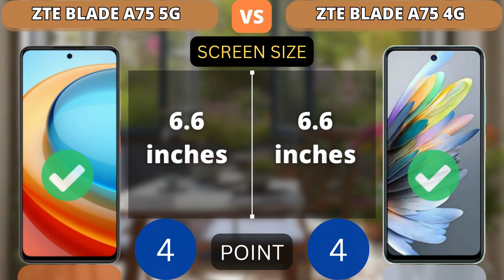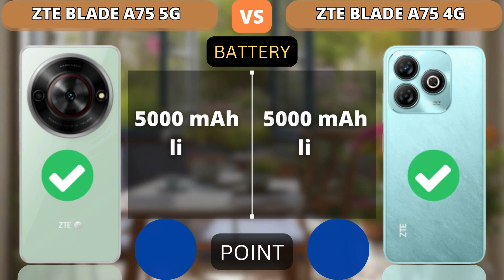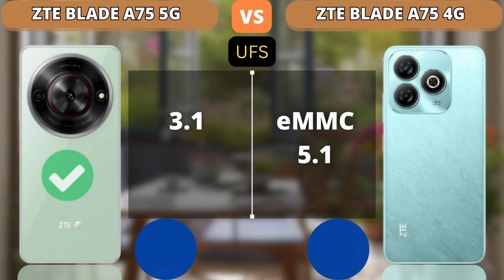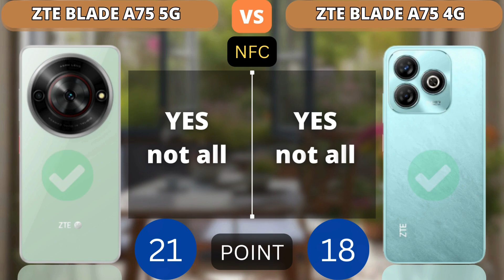ZTE Blade A75 5G vs ZTE Blade A75 4G Comparison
This video shows a comparison of specifications ZTE Blade A75 5G vs ZTE Blade A75 4G Comparison